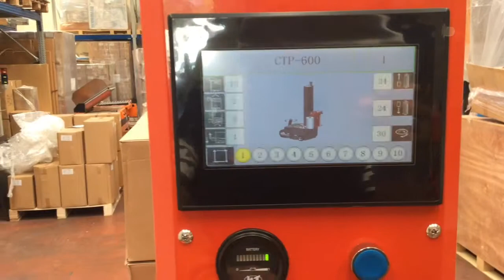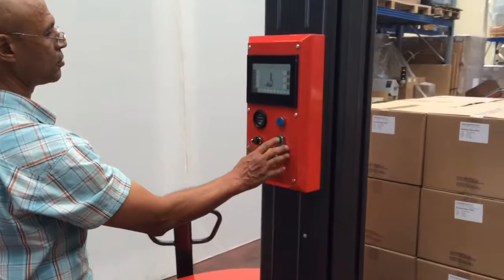Robot semovente con film estensibile a freno meccanico Robo Wrap 600 A